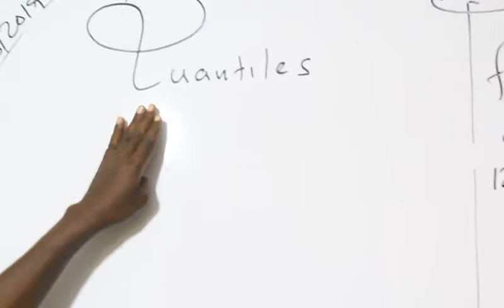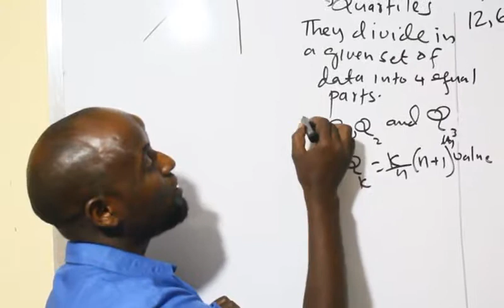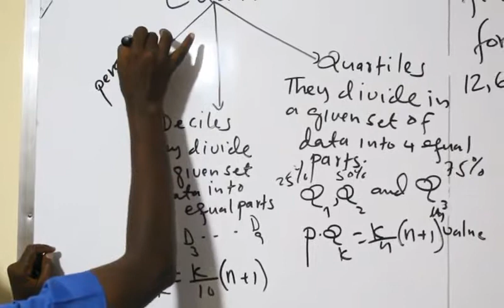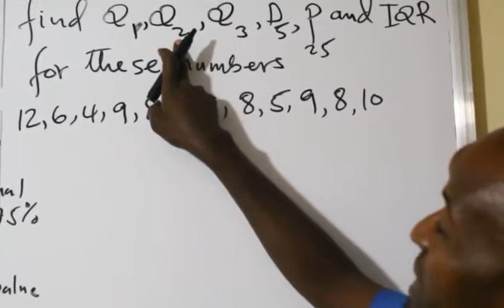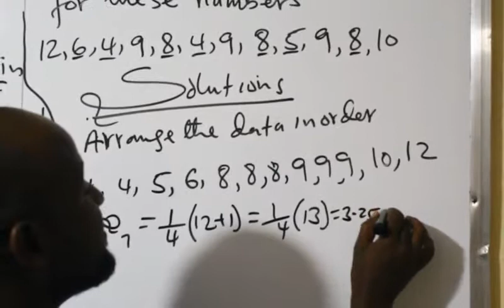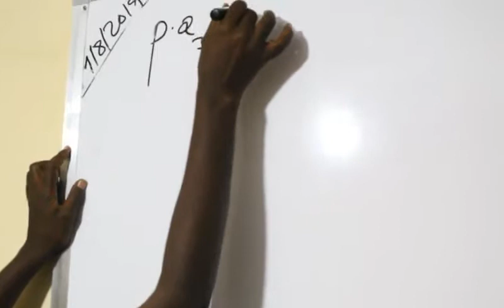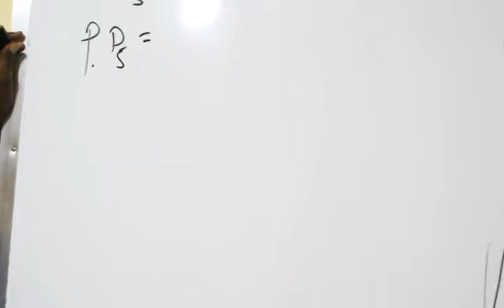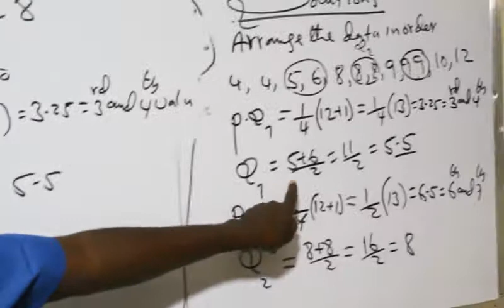Statistics(casharka 16aad):Maxamuud Cali Aaden